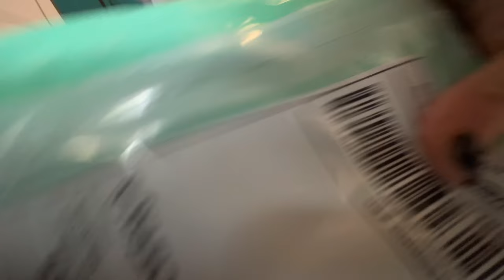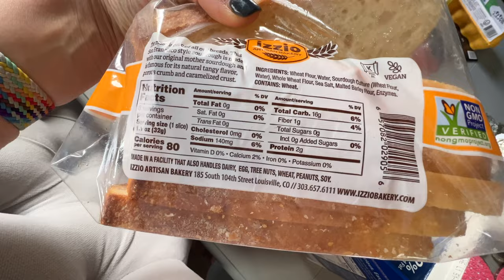Vlog 2 shopping, unpacking haul, curtsy, yety, pool, ikea, closet organization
This video is Vlog 2 — shopping, unpacking haul, curtsy, yety, pool, ikea, closet organization

TO     S U P P O R T    M Y         W O R K
🌴 M Y   P E R S O N A L    C H A N N E L  🛼